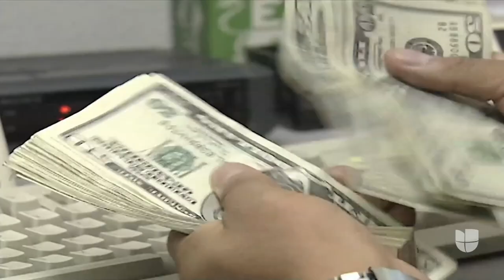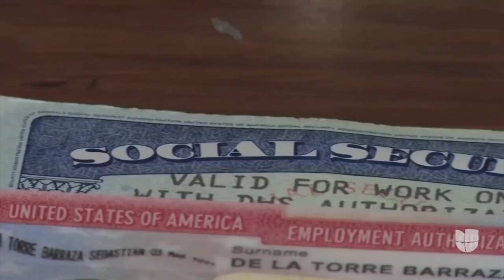Empleados de supermercado en Illinois recibirán miles de dólares por horas que nunca les pagaron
Según oficiales del Departamento de Trabajo de EEUU, decenas de empleados del supermercado Carrera trabajaban más de 40 horas a la semana por el mismo salario, hecho que va en contra de las leyes laborales. Por lo anterior, los dueños del lugar deberán pagar cerca de $400,000 en compensaciones. “Ya me devolvieron casi $32,000”, aseguró uno de los colaboradores beneficiados. Asimismo, este negocio también fue multado por tener menores de edad laborando más horas de las permitidas.

León Krauze